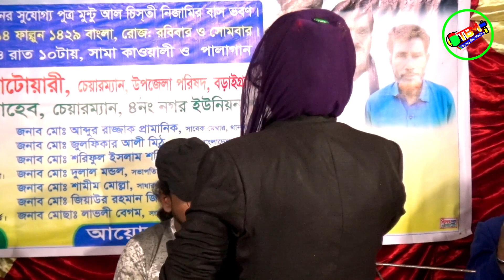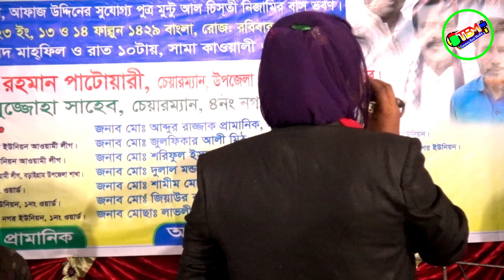প্রেম করে দুঃখ সইতে যে জন সইতে পাড়ে 😭💚Pakhi Sarker😭💚 Tonmoy Baul Media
Song: প্রেম করে দুঃখ সইতে যে জন সইতে পাড়ে
Cover Singer: Pakhi Sarker
Programming and Mix master:  Tonmoy
Edit: Tonmoy

Welcome to Tonmoy Baul Media Channel.

Thanks.